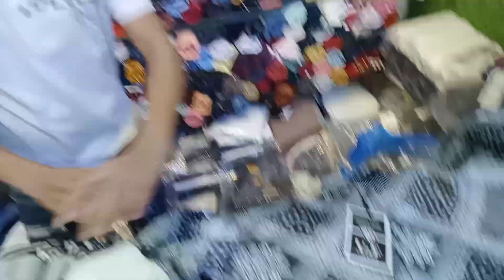Daily saffron market shopping vlogs💸🛍️🛒🛍️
Crawford market ke Baju  mein

saffron marke

sumit vaimikl lD Instagram